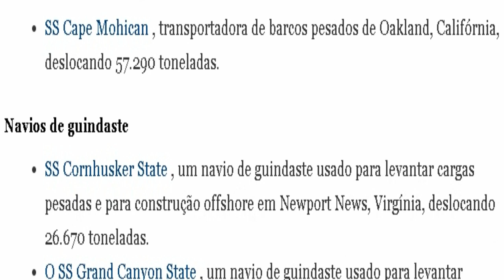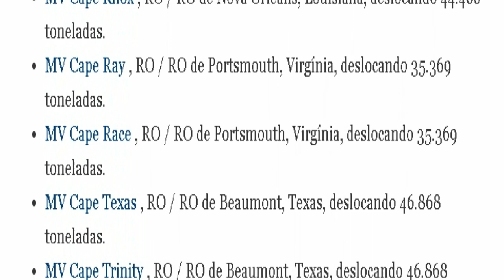EUA realizam exercícios com 28 navios de logística reservados para conflitos de larga escala.